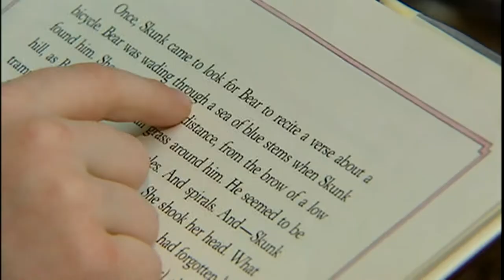2013 WELCOME TO ELM ROAD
ELM ROAD SOAR 2013